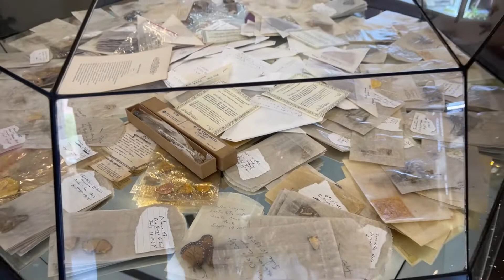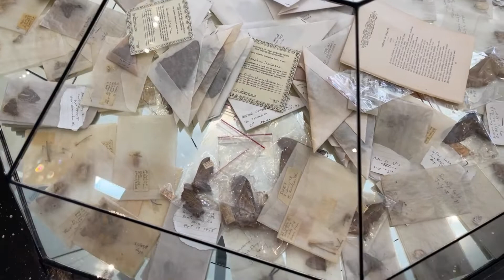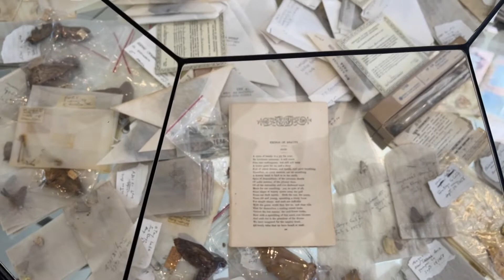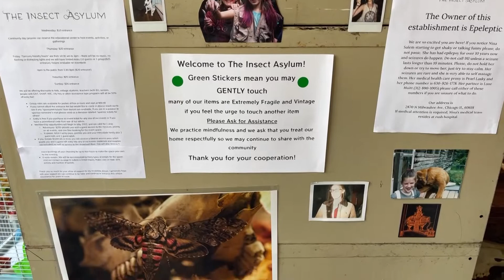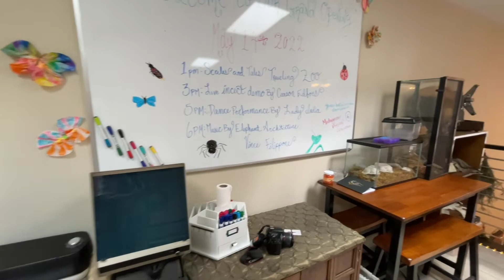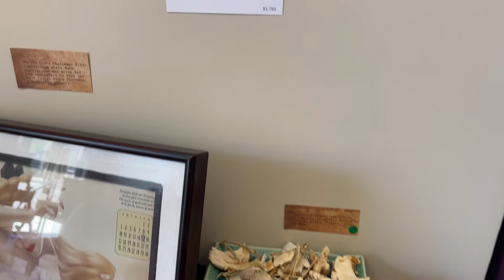Stories from the 78: Insect Asylum Museum displays thousands of insects, rare taxidermy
AVONDALE

Owner and curator of the Insect Asylum Museum, Nina Salem, says she lives her life playing in dirt.

You’ll see Salem’s lifelong collection on display at Avondale’s newest museum. She has spent most of her life collecting and sourcing every piece of the collection through ethical and legitimate means. Salem prides herself in focusing on sustainable foraging and only removing things that will never be missed in nature.

The vast majority of the collection at the Insect Asylum Museum is antique, which sets them apart from other major collections. They have insects dating back to 1910, creating a unique array of specimens on display for insect lovers to appreciate.

After several career callings, Salmen wanted to do what she’s always loved. Growing up in the New England woods, she developed a deep connection to nature. Through spending time with her parents on hiking trails, she developed a strong passion for the outside world, collecting things she found along the way. Those experiences had a profound effect on her with a deep devotion to teaching others.

“This space is designed to educate what people don’t understand, understanding the difference in all insects will make them less scary and hopefully drop stereotypes of certain insects,” Salem said.

The education piece is upstairs at the education center space where “tangibles” are on display for all to experience. The education portion of the day is an added charge for materials usage, many interactive classes are offered to teach about pinning and displaying insects.

“I wanted to create a space where parents didn’t say, ‘Keep your hands in your pockets, children,'” she said. “I’m autistic and I couldn’t help myself as a child. I want kids to touch and explore all that I have to offer in the space.”

Educational spaces and classes, art pieces and insect education are the themes of this space and a truly labor of love for Salem. All of these passions are apparent when you see the taxidermy, insects, pieces of art and jewelry on display.

To learn more about the Insect Asylum Museum, click here.

For more Chicago Scene fun, follow @tomwgnchicago on Instagram.